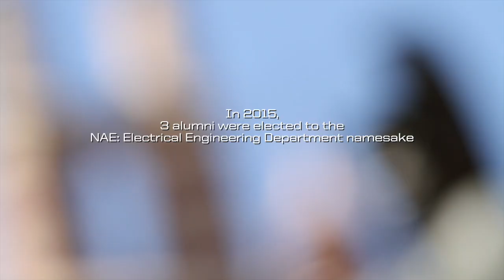Spring 2015 Viterbi Recap